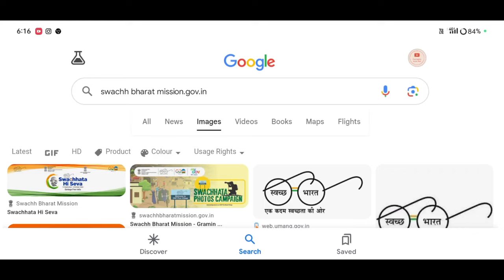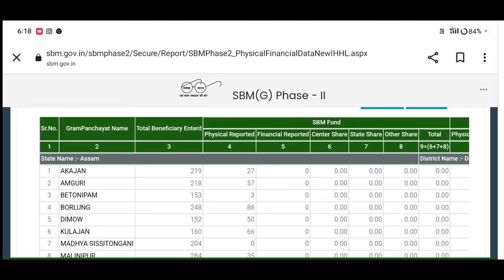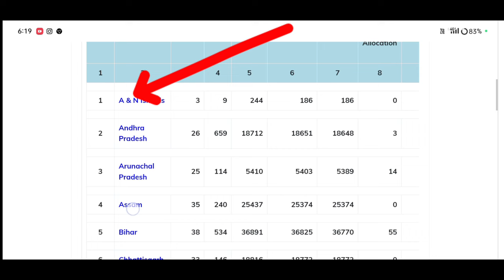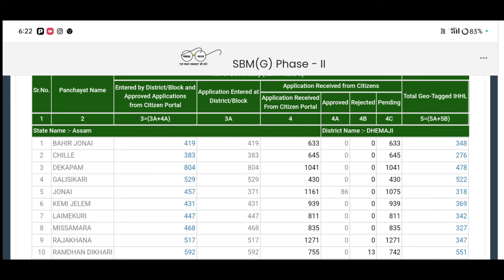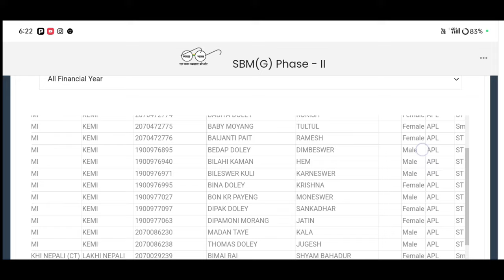চৰকাৰী লেট্ৰিনৰ পইচা পোৱা নাই//latrine payment Installment verification list#sbm#toilet#ihhl#AmonDas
চৰকাৰী Toilet ৰ টকা সোমোৱা নাই নে //Toilet Payment Not Receive Amon Das#toilet

Keyboard.
toilet payment not receive
latrine payment not receive
ihhl payment not receive
sbm payment not receive
toilet installment check status
toilet Installment release date
toilet payment Installment not receive
toilet payment list
toilet payment verification List
latrine payment status check
latrine payment release date check
latrine payment release date
latrine payment release date Assam
latrine payment installment check
latrine payment installment 9000
ihhl application status payment
ihhl payment check status
toilet money check status Assam
toilet list assam
toilet new list assam
toilet panding list assam
toilet payment panding list assam
toilet payment verification list assam
toilet Geo tagging pass payment list assam
Amon Das

ihhlnewlist2023-24
ihhlnewlist2023-24assam
sbmgnewlist ihhlnewlist sbmnewlist2023-24#ihhn#ihh#toiletlist2023-24#toilet#jioteglistdownload

9,000-/টকা পাব প্ৰথম কিস্তি নাম থাকিলে //sbm new list 2023-24🔥🔥How to check New Toilet List

smb lineup,
list kais dekhe
smb live,
toilet,
how to check new toilet list 2023,
geo tagging list,
toilet list,
toilet geotag
toilet application check status
geo-tagging tool,
Amon Das Viral video
Amon Das
Amon Das
AmonDas Viral video
Monuj Bhai
Amon Das Viral video Village
Popular channels
Popular channels India
Please support me 🙏🙏
Best YouTube channel
Tech video
Assam Best YouTube channel
Dimpu Baruah
Please support me 🙏🙏 This channel 🙏
🙏Tech https
Online news
Online news
Technical team
Technical
Technical team
Aapun news
Mr.India Heker
Xyz
Mr.India Heker
Amon short
Short
Amon short video
Amon short
Amon short Vlogs
Video Amon Das Viral#Short Vlogs Amon#Short

                  মই আপোনালোকক চৰকাৰী toilet ৰ নতুন দুটা আপডেটৰ লগতে লিষ্ট খন কেনেকৈ উলিয়াব আৰু  প্ৰথম কিস্তিৰ 9,000-/টকা পাব toile তাৰ বিষয়ে কৈছোঁ l

Amon Das